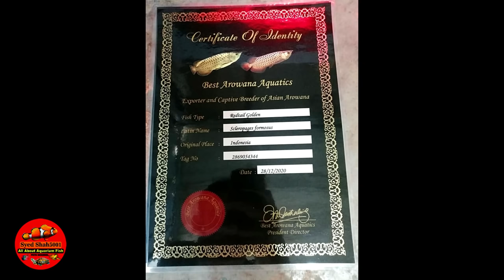BM Exotic pets shop update _ Puffer fish , Arowana fish and cockatiel Chicks